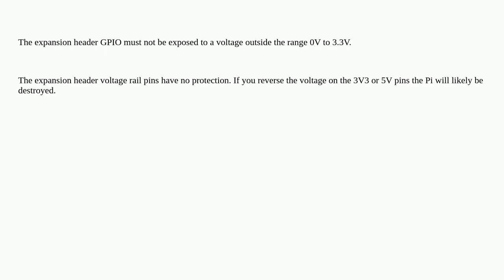RPi 4: What happens on reverse voltage supplied to the GPIO header?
A special thanks goes out to the community

  gpio